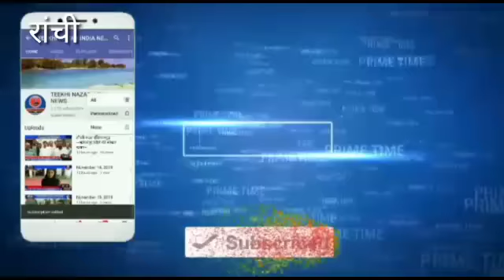झारखंड के रांची की बड़ी खबर